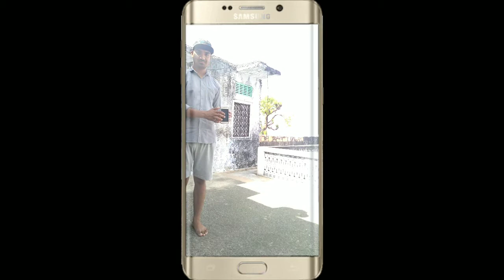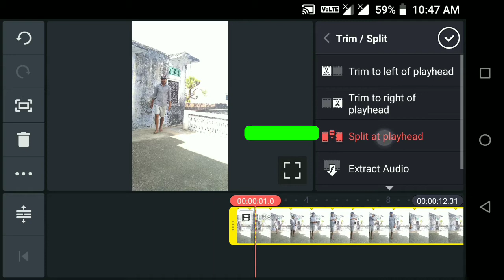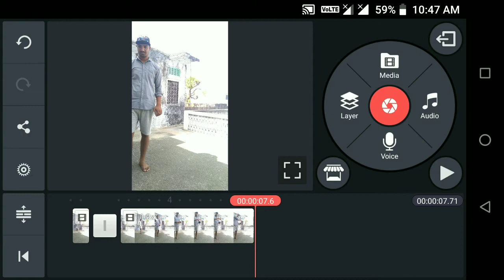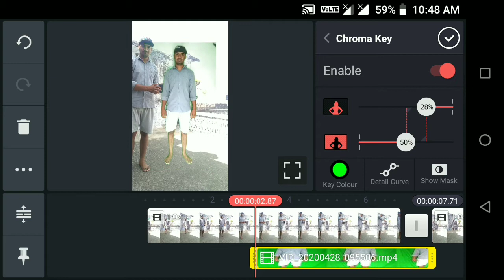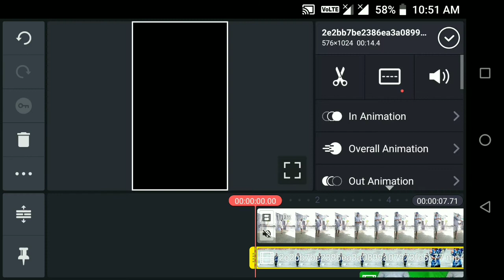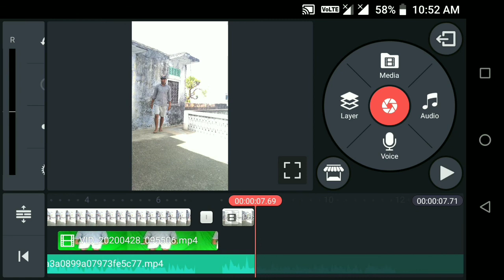Tiktok new Mobile magic video Editing, Mobile se bahar nikalne wala video kaise bnaye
Tik tok mobile Loop Magic video editing kaise kre

Tik tok mobile Loop Magic VFX editing

Query Solved:

trending loop video kaise bnaye,
tiktok mobile se bhar nikalne wala video kaise bnaye,
tiktok par mobile se bahar nikalne wala video tutorial,
mobile ke andar jane wala video kaise bnaye,
new loop video chavicreation tiktok,
mobile se bhar ladki nikalne wali video kaise bnaye,
tiktok perfect loop video kaise bnaye,
mobile se nikalkar bhar rakhne wala video kaise
bnaye,
new version loop video kaise bnaye,
tiktok par mobile me ghusne wala video kaise bnaye,
tiktok se mobile me jane wali video tutorial hindi,
mobile me cloning video kaise bnaye,
mobile me ghusne wala video kaise bnaye,
tiktok par loop video tutorial hindi,